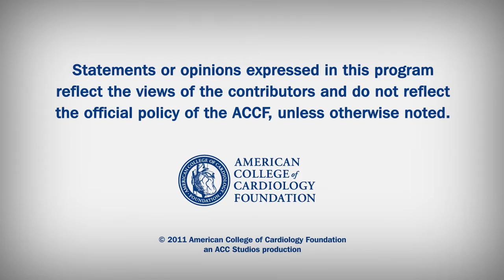Inside Imaging | Plaque Lipid Depletion as Assessed by MRI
Magnetic Resonance Imaging of Plaque Lipid Depletion During Lipid Therapy: A Prospective Assessment of Effect and Time-Course.